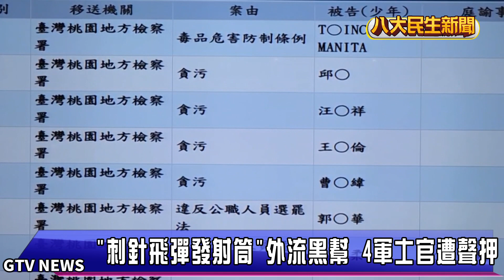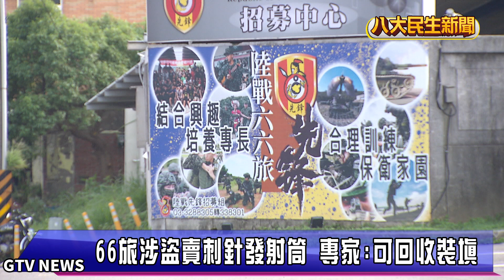刺針飛彈發射筒外流黑幫 4軍士官遭聲押 |【AI報新聞】| 2023102510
桃園警方今年三月在桃園查獲一處黑幫軍火庫，起出上萬發子彈、槍械，進一步追查發現，國軍軍用品遭到盜賣，刺針飛彈發射筒外流，桃園檢方針對四名涉案軍士官，向法院聲請羈押。另外，黑幫背景被起底，就是四海幫海潤堂堂主鍾姓男子。